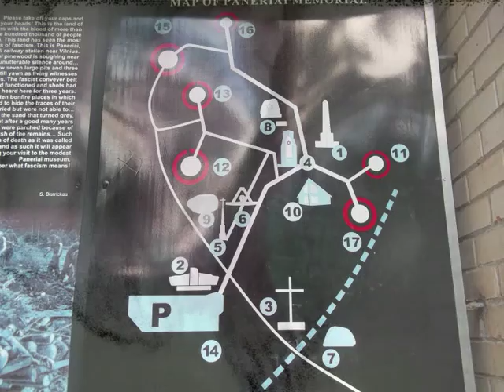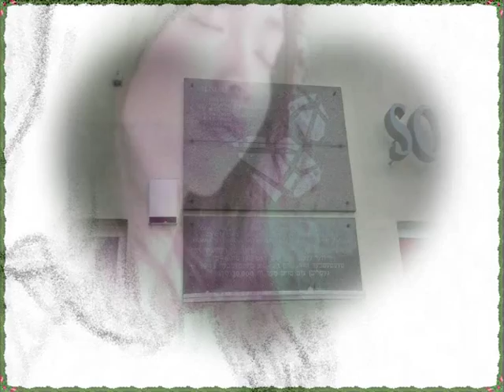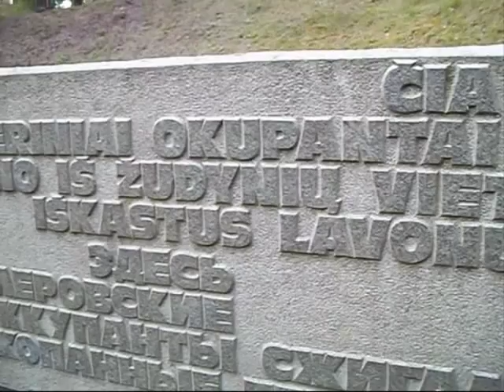The Paneriai cz.1 (Ponary), Vilnius, Lithuania, Jewish Vilna. 梁文音 Rachel Liang Wen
Film pokazuje drogę docelową mieszkańców Wina i okolić Wilna pochodzenia żydowskiego. W Wilnie były dwa Ghetta rozdzielone ulicą. Najpierw zlikwidowane Małe Ghetto, a następne w 1943 r. Duże Ghetto. Odbyło się w czasie, gdy front wschodni przybliżał się do miasta. Żydów wyprowadzono z Ghetta pod pozorem przesiedlenia do pracy do okolicznych gospodarstw rolnych. Ulicami Wilna poprowadzono na miejsce zbiórki w okolice Katedry. Następnie samochodami wywieziono do obozu przejściowego w zakole rzeki Vilia. Tam nie rozdawano posiłków i nic do picia. Nie było również budynków. Wszyscy siedzieli na trawie i rozmyślali o swoim losie. Stamtąd stopniowo przewożono samochodami pod pozorem załadunku do pociągów towarowych. Samochody przejeżdżały cyklicznie. Żydów przewożono w okolice stacji kolejowej PONARY. Dalej drogami leśnymi, wycieńczonych głodem i niewyspania w asyście strażników prowadzono do Obozu Ponary. Tam od razu prowadzono ich pod doły, gdzie dokonywano egzekucji. Na filmie pokazana jest brama przez którą prowadzono grupki Żydów. Egzekucji dokonywano z doskonało precyzją i opracowaną strategią. We wskazanym dole Żydów rozstrzelano po 5. Wchodzili do dołu, rozbierali się do naga, następnie szli na miejsce egzekucji na skarpę dołu. Po oddanych strzałach obsuwali się dół i posypywano ich kilkoma łopatami piasku. Strzelcy zabierali ubrania i zanosili je do służbówki, która stała na skarpie dołu. Z drugiej strony na skarpie stawała następna grupka. Doły od góry były ogrodzone drągami, a do dołu wchodzono przez furtkę ścieżką w dół. Strażnicy zawsze wpuszczali tylko po 5 osób. Strzelcy mieli przygotowane stanowiska do oddawania strzałów. Były to zwykłe drągi na których opieraną karabiny. Oddawali tylko po jednym strzale. Źródło INTERNET. Wykorzystaną piosenki Wen Yin Liang -- piosenkarki z Tajwanu.